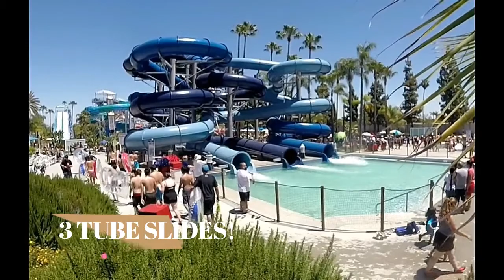Knotts Soak City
Knotts Soak City New Rides 2017